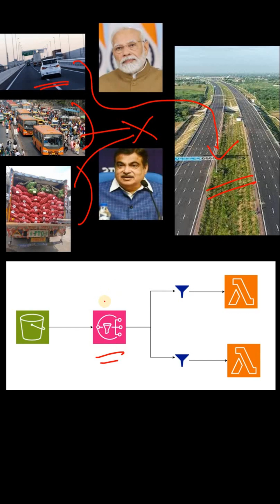DHRUV BHAI & AWS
How to filter messages based on the payload using Amazon SNS?